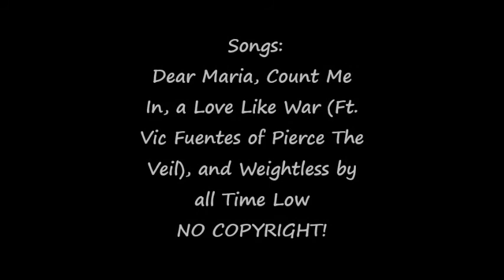Truth Or Dare Featuring Sylvi Sings!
Leave a comment on what I should do next!.
LUV YA! :)